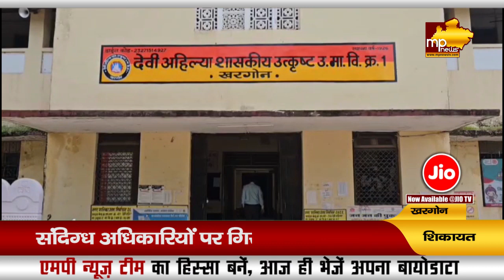स्कूल की जमीन को अपना बताकर कर दिया सौदा, कलेक्टर ने करा दी FIR! MP News Khargone